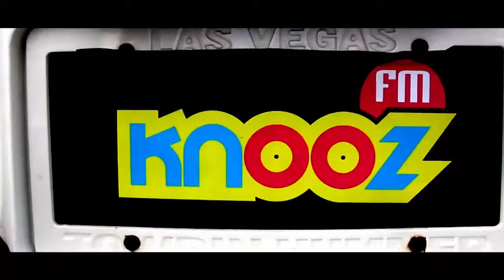02 ماي 2017 - " Taxi RIRI" حلقة خاصة بالمستمعين